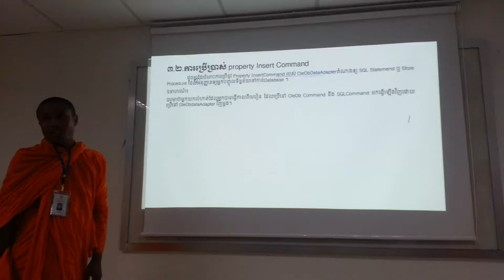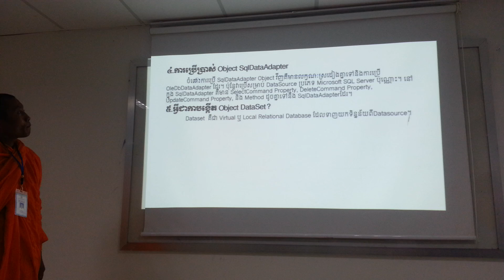2-Advanced C#: Chapter 5 DataAdapter, DataSet and DataTable; Group E; Presentation by Mr. Khom Dara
Advanced C#: Chapter 5

This video demonstrate how to using Insert Command Property.

Group E
Presentation by Mr. Khom Dara, Part 2
Batch 18, Evening Class (A), Bachelor Degree